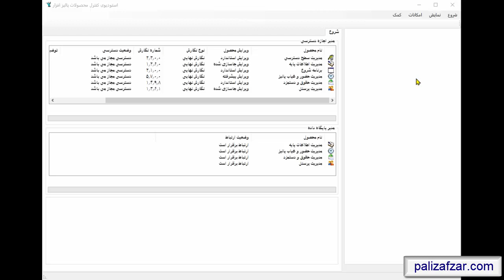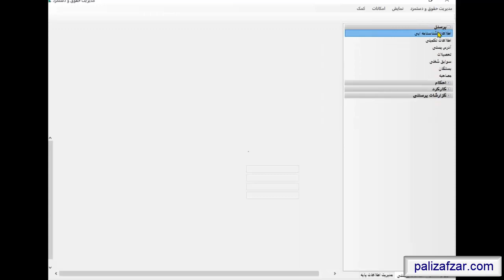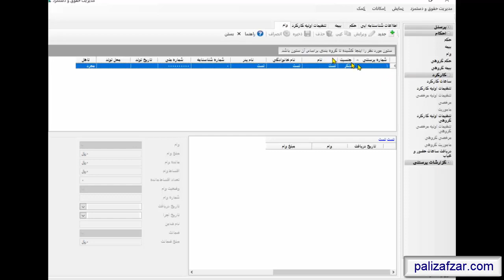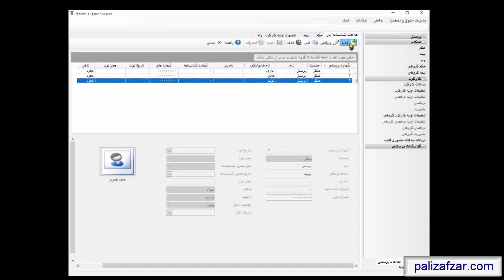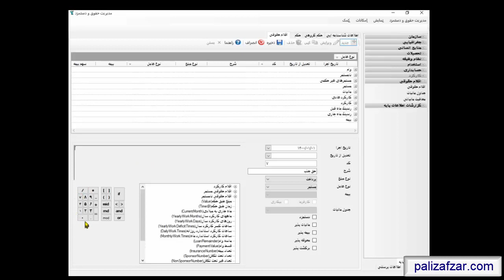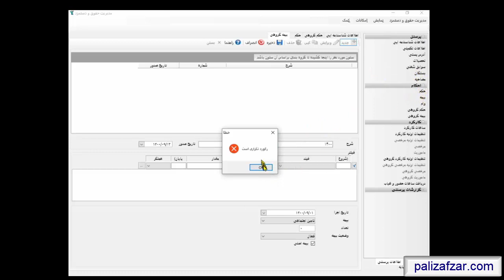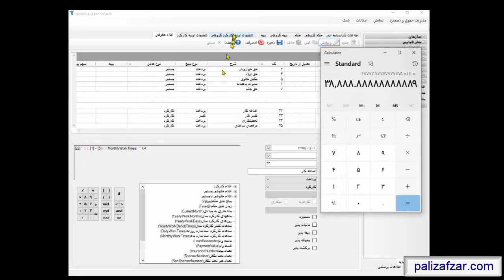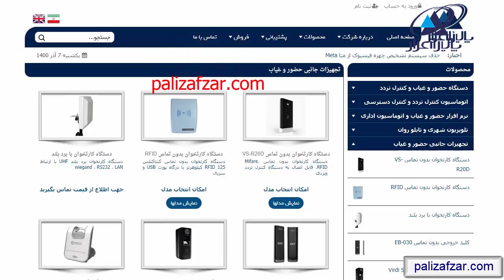کلاس آنلاین نرم افزار حقوق و دستمزد | بخش 1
ویدیو کلاس آنلاین نرم افزار حقوق و دستمزد پالیزافزار | جلسه 1
امکانات بیشتر این نرم افزار را می توانید از طریق لینک زیر در وبسایت پالیزافزار مشاهده نمایید: